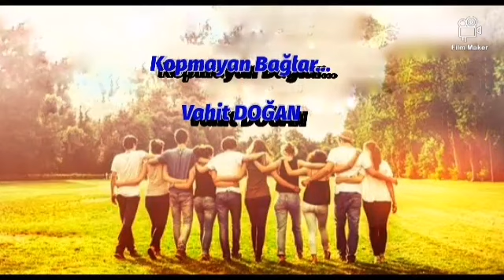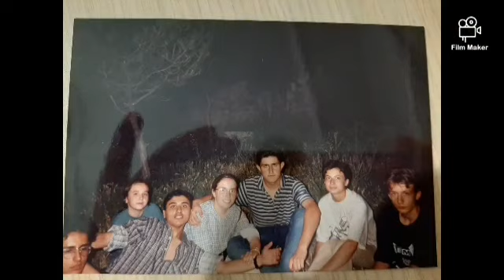Kopmayan Bağlar-Vahit DOĞAN